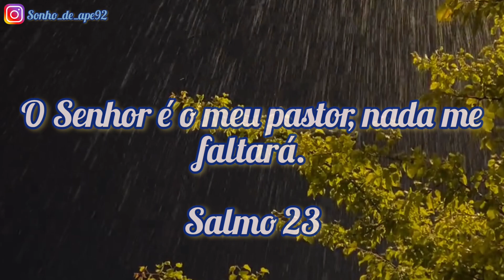Troquei a Válvula da Pia 😯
Envie para seus amigos que gostam desse conteúdo...

Olá, compre pelo nosso link...

Residencial Marselha Guaianases
Seu sonho a um passo😍